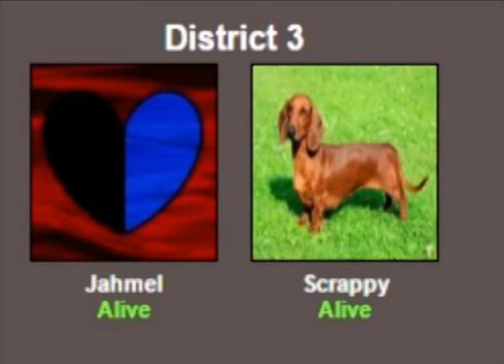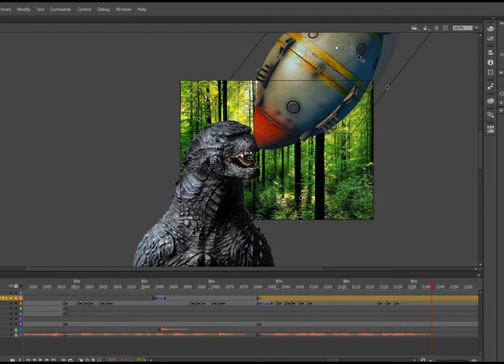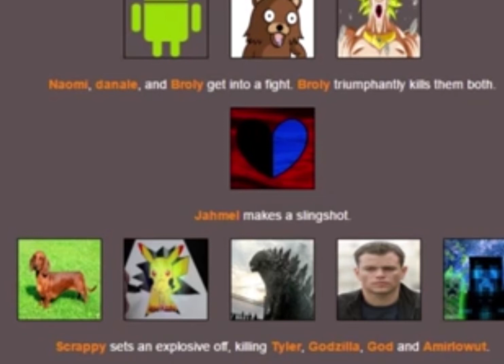Legendary Hunger Games [Pony Animation]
Just a look at one of my favorite moments from that video.